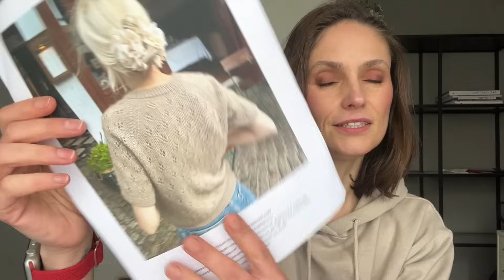VLOG Nr. 50 | OSTATNIA PROSTA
Vlog dziewiarski Polki mieszkającej w Niemczech.

Kal odbywa sie na INSTAGRAMIE i jest organizowany we współpracy ze Sklepem "Przestrzeń Miedzy Drutami"

Materiał z którego dziergam moja bluzeczkę to Sole od Pascuali: kolor 41

W tym Vlogu pokazuje także Cumulus Bluse od PetiteKnit.

Łącze w nim 2 nitki moheru
1. Moher jasno fioletowy
DROPS Kid silk kolor 04

2. Moher różowy
Mondial Kid seta kolor 398

Dziękuję Wam, że tu wracacie
Miłego oglądania
Wasza Pani Magdalena 😘